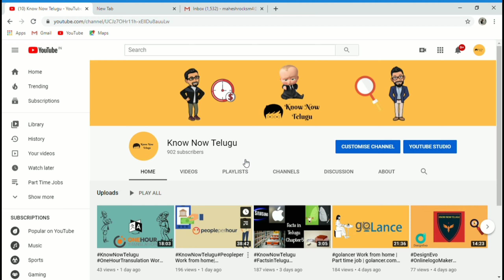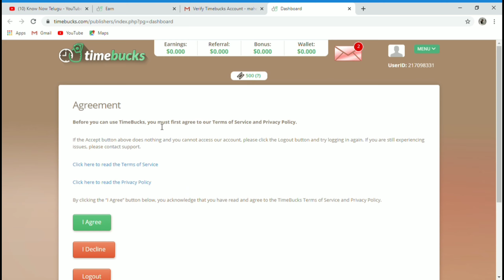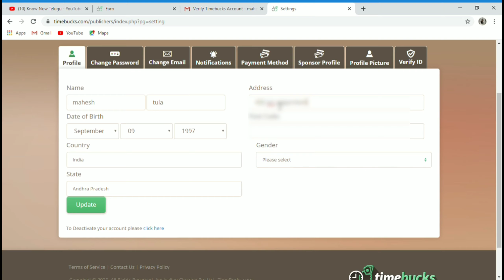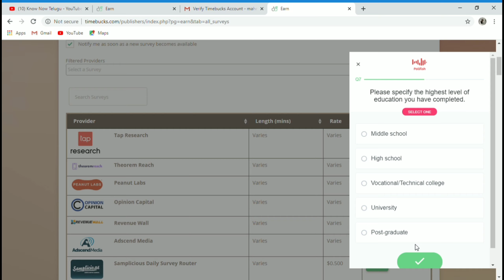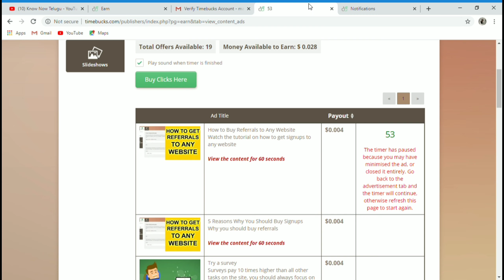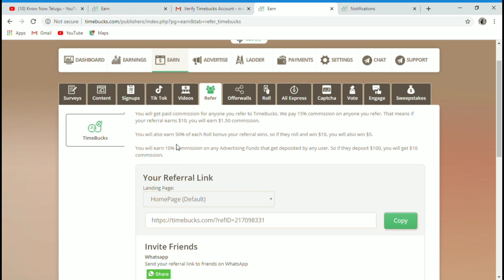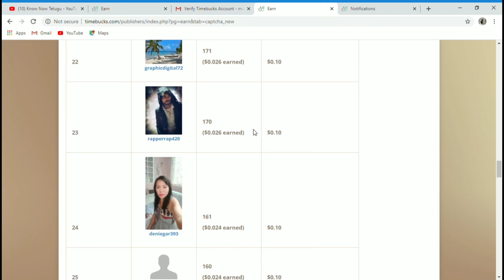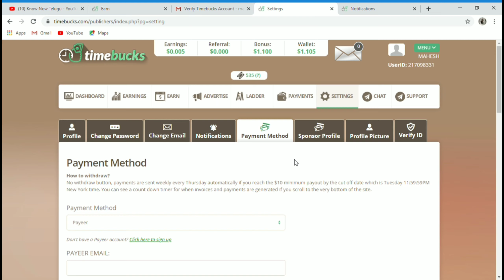PartTimeJobs Timebucks.com | Best Part Time job| Work from Home| Make money online@KnowNowTelugu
Hello friends. Welcome to @KnowNowTelugu  channel. In this video, we have brought you a new type of part time jobs which you maynot be aware of...
We feel this will help you a lot. Since COVID-19 made everyone to stay indoor, you could make your own money through this. Hope you like it. Watch it till end to have a clear idea about this.